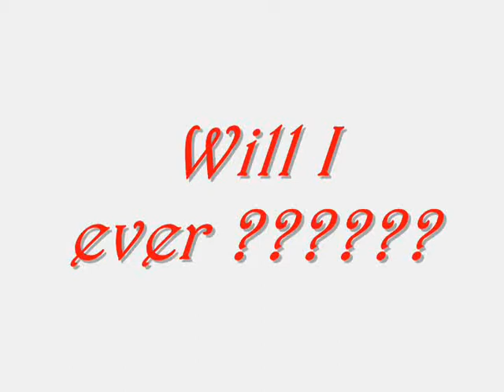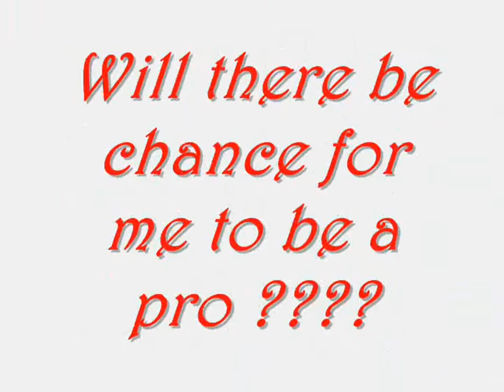Will I ever make it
idk will i ever make it guys you tell me???